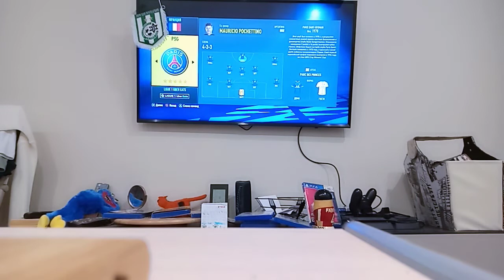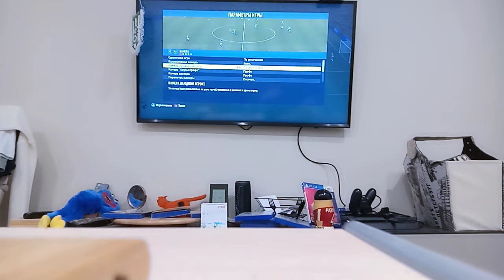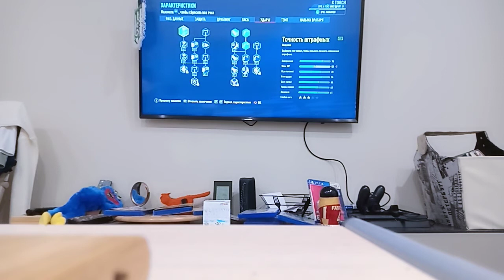карьера за игрока часть 1